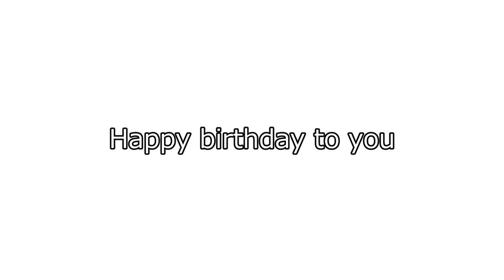カッコいいギター教室「川崎さんお誕生日おめでとうございます」